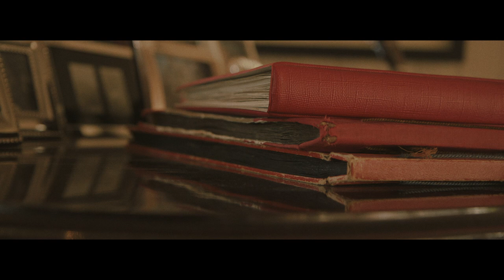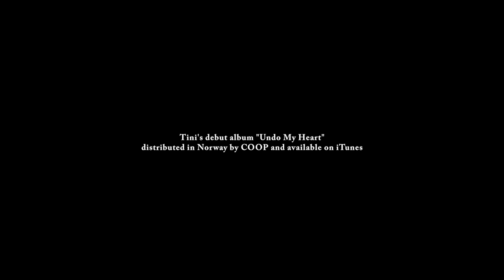'The Search For Sound' - a portrait of a musician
Meet Tini, a musician in search of the perfect sound.

For more than two years, Tini has worked on her debut album with Martin Terefe and mentor Magne Furuholmen at Kensaltown Studios in London, a studio which has hosted a sting of internantional artists like Lana Del Rey, James Blunt, James Morrison, A-ha and Adele over the years. The result is described as pop with a distinct Scandinavian flavor and melancholic nerve, ranging from singer-songwriter to a landscape more reminiscent of Norah Jones and Eva Cassidy.

Tini's debut album, 'Undo My Heart' is out on October 3!